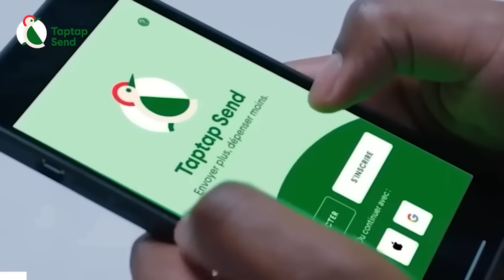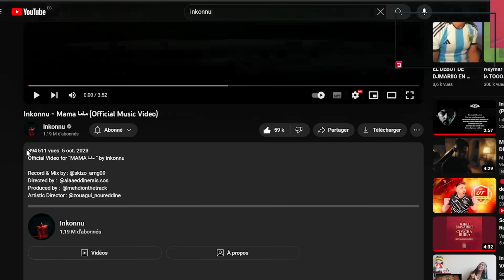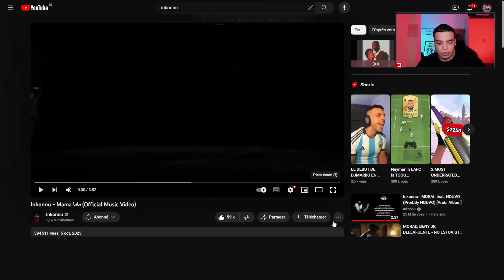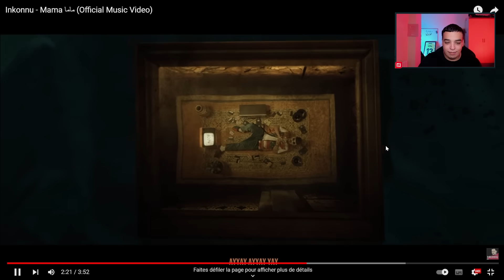Review - MAMA Inkonnu | رسائل مخفية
TAPTAP (Tsefto lflous l maroc b a9al taman)